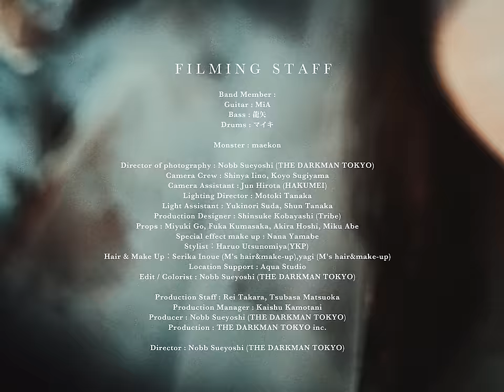【MV】MONSTER’S CRY / luz×堀江晶太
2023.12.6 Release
luz 5th Album「AMULET」

「MONSTER’S CRY」
DL/ST

Monster : maekon

Director of photography : Nobb Sueyoshi (THE DARKMAN TOKYO)
Camera Crew : Shinya Iino, Koyo Sugiyama
Camera Assistant : Jun Hirota (HAKUMEI)
Lighting Director : Motoki Tanaka
Light Assistant : Yukinori Suda, Shun Tanaka
Production Designer : Shinsuke Kobayashi (Tribe)
Props : Miyuki Go, Fuka Kumasaka, Akira Hoshi, Miku Abe
Special effect make up : Nana Yamabe
Hair / Make up : Serika Inoue / yagi (M's hair&make-up)
Stylist : Haruo Utsunomiya (YKP)
Location Support : Aqua Studio
Edit / Colorist : Nobb Sueyoshi (THE DARKMAN TOKYO)

Production Staff : Rei Takara, Tsubasa Matsuoka
Production Manager : Kaishu Kamotani
Producer : Nobb Sueyoshi (THE DARKMAN TOKYO)
Production : THE DARKMAN TOKYO inc.

Director : Nobb Sueyoshi (THE DARKMAN TOKYO)

Promotion Cooperation：折乃りづ

[lyrics]

嗚呼 喰らい 喰らい尽くしたい
さア 喰らえ 喰らえ ヒトモドキ
ねエ 何故 私は生まれたの？

嗚呼 擬態 擬態 分かり合えない
犠牲 寄生
営みは いつだって歪だった
這いずり彷徨う 成れの果ては

「異形」
後ろ指が唱えた 忌み名
「異常」
赦されたのは 檻のドグマ

どうして
それでも貴方は 優しく笑った
呪われる様に 優しく笑った

ねエ 消えてよ

私はモンスター
貴方を 壊しちゃうんだよ
醜く汚れた この爪をご覧よ
真白な頬を撫でるのは 私じゃなくていい
真っ赤な花を咲かせる
その前に 逃げて

闇い 闇い クレイドル 独りの子守唄
Lalala もうすぐ目が覚める
喰らい 喰らい 尽くしたい
もう いいかい いいかい

growl
扉はひしゃげ 放たれた
喉元に潜む アザレア
毟られる為の 花びら
咽び泣ているのは 誰だ
growl
頂きますを唱えるとき
人なら 涙を流すかい

どうして
それでも貴方は 触れてしまった
呪われる様に 幸せだった

ねエ おやすみ

私はモンスター
貴方に 逢えなければ
孤独も 痛みも 知ることはなかった
貴方を愛すよ
愛すよ 跡形もなく
真っ赤な花咲く ゆりかご
口付けを 交わそう